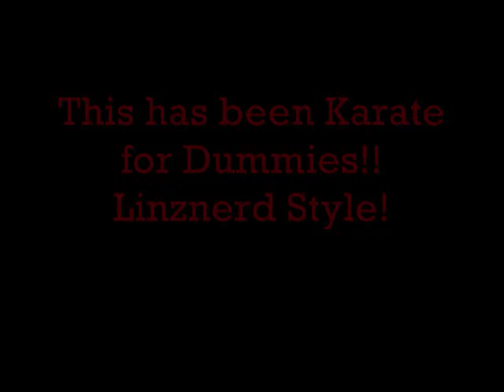Karate for DUMMIES!! Linznerd Style!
want to learn karate? well then dont watch this. lol